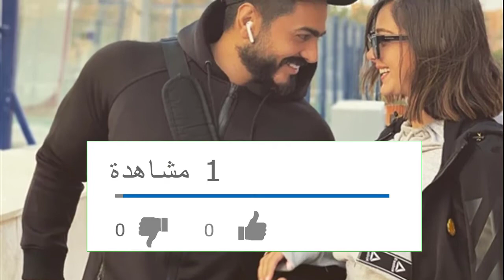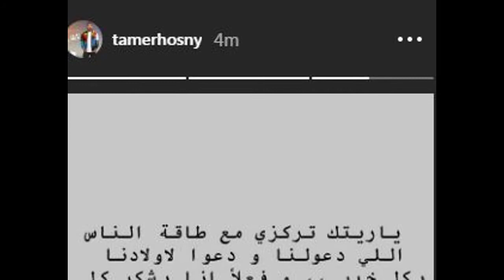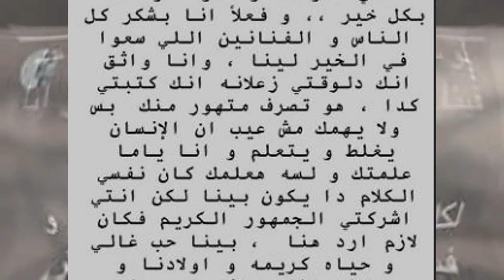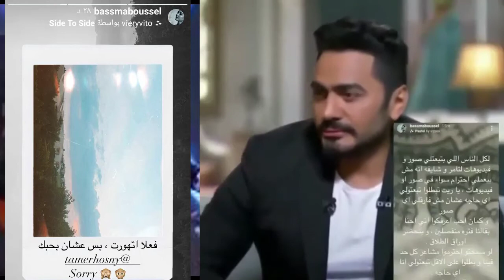بعد عتاب ورسالة قصيرة تامر حسني لبسمة بوسيل ❤"بحبك " ورد فعلها على رسالته❤️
بعد عتاب ورسالة قصيرة تامر حسني لبسمة بوسيل ❤بحبك "
واخيرا اتصالحو ❤️